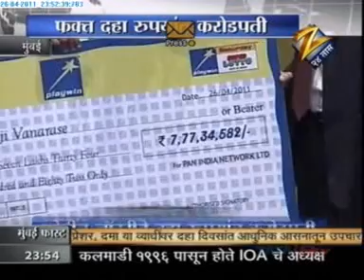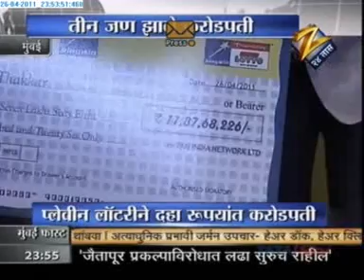Playwin gives away Rs.23 crores. Coverage on Zee 24 Taas.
Three Crorepati's added to Playwin's Hall of Fame!
• Playwin re-iterates it's stand as the 'Most Transparent Player in the industry
• Distributes over 23 crores to three jackpot winners

Mumbai, April 26th, 2011: Playwin, pioneers in the Lotto gaming industry today added three new names to their Crorepati Hall of Fame!.  The company handed over cheques of Twenty Three Crores to their jackpot winners at a glittering function held in Mumbai, thus reiterating the fact that Playwin is one of the most transparent players in the gaming space. Mr. Tsegyal Tashi, Director-Sikkim State Lotteries, Government of Sikkim, Mr.Rahul Tangri, VP-Pan India Network Ltd. and TV personality Shweta Tiwari handed over the cheques to all the three winners. Mr. Bharat Krushnaji Vanarase from Pune won an amount of Rs. 7,77,34,582,  Mr. Bharat Nanji Thakkar from Mumbai won Rs 11,87,68,226 and Mr. Satish Vamanrao Algur from Kolkata won Rs 2,14,00,000. It was for the very first time in the history of Lotto Gaming that an amount grossing over 23 crores was handed over to the winners at one go!.